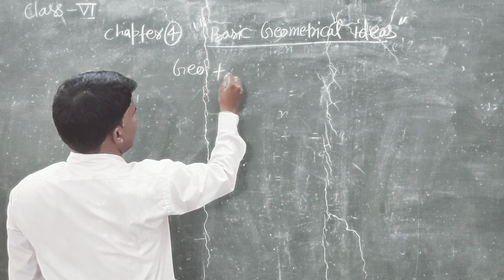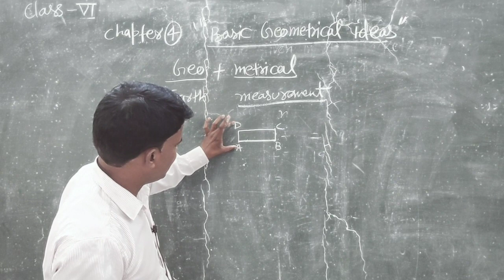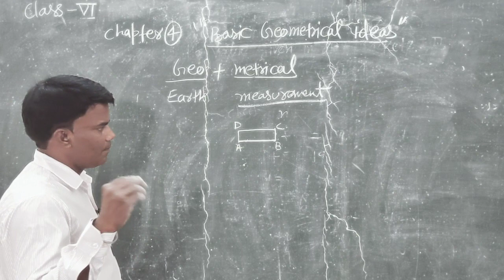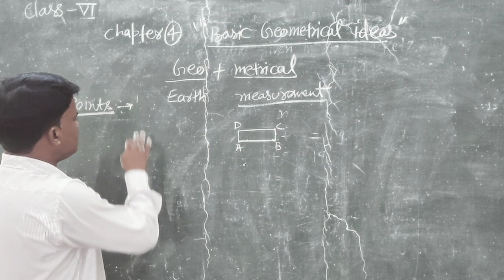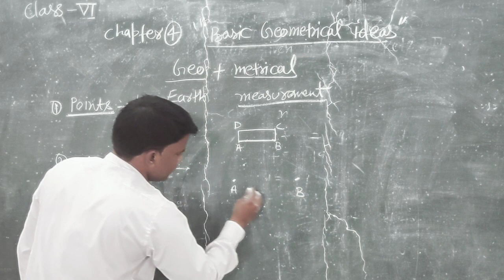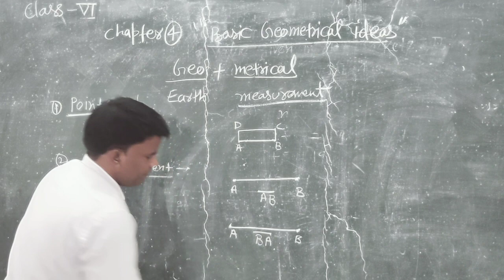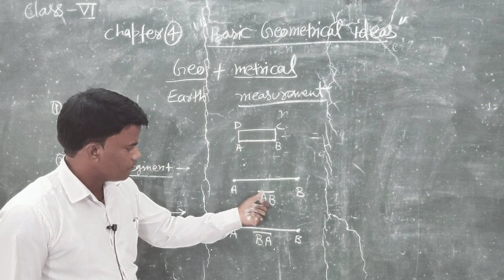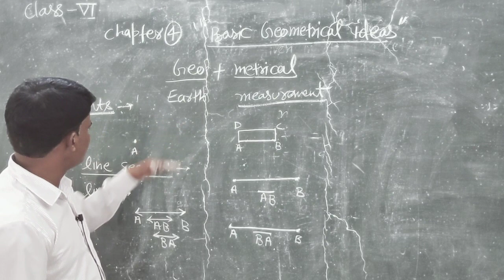class 6 chapter 4 , basic geometrical idea's